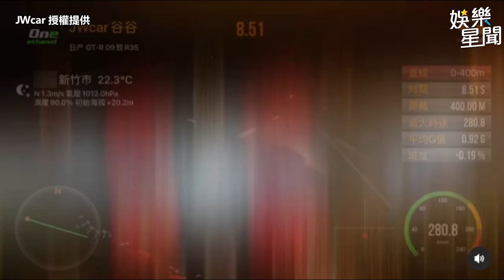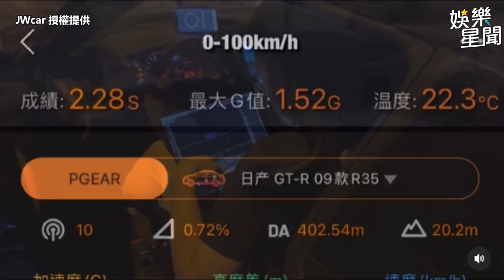廖老大排第3！他比「打龜號」快0.02秒 比「JWcar谷谷」還早超車｜娛樂星聞